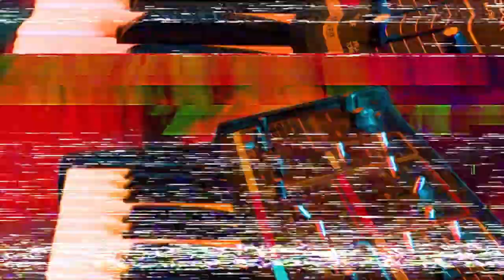Jason Priest - Strangers (Official Video) Post-Punk Retrowave Goth Pop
For fans of David Bowie, The Cure, and Depeche Mode!

Missing no longer. Jason Priest (aka Antoni Maiovvi) has resurfaced with the new album, For Your Consideration, on Midnight Mannequin Records. The follow-up to the well-received Jason Priest Is Missing (2021), For Your Consideration sees Priest channeling his inner Bowie and pushing further into pop territory, all the while continuing to ride the synth and shoegaze waves. With this latest effort, Priest has turned in a record that sonically feels like the missing link between Disintegration and Wish. Appropriate words given he’s facing an existential crisis; you know, being a figment of someone else’s imagination and all. He’s watching his world disintegrate around him, praying, no, wishing he could hold it together long enough to finally make it big. Lyrically there’s still plenty of weight, as an older, more mature Priest reflects on a misspent youth and wrestles with feelings of isolation and a loosening grip on reality.  But that doesn’t stop him from challenging the listener to look inside and reflect on both the circumstantial and self-inflicted crises that feel all too real in this uncertain modern world. Angst. Despair. Distress. It’s all there. All for your consideration.  And the award goes to…

Jason Priest is the post-punk/synthpop alter ego of Antoni Maiovvi, an artist with immeasurable talent and almost as many creative aliases as he has releases under his studded leather belt. Maybe you know him as the co-founder of Giallo Disco Records, or for his previous work on Death Waltz Originals, or as the creative force behind a long list of horror soundtracks, both real and imagined. Now is your chance to know him as Jason Priest, the British punk rocker who heads to New York City in 1982 on the heels of a brand new record deal, only to spend the better part of the decade strung out on amphetamines and drowning in alcohol. Now back in London, Jason is sober for the first time in years and dealing with an existential crisis, coming to grips with the idea that maybe he's only a figment of someone else's imagination...

Credits:
Music - Written and performed by Jason Priest (aka Antoni Maiovvi)

Video Directed & Edited by Sam Wisternoff (Ill Spectre Productions)

Filmed by Sam Wisternoff.

Starring: Antoni Maiovvi.